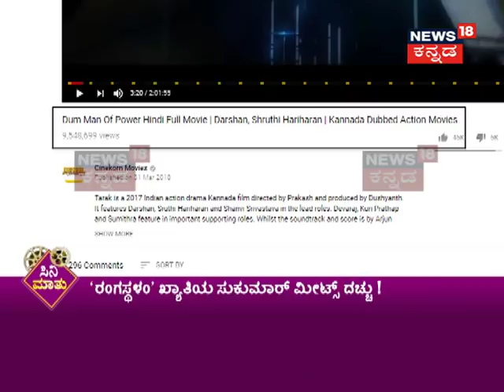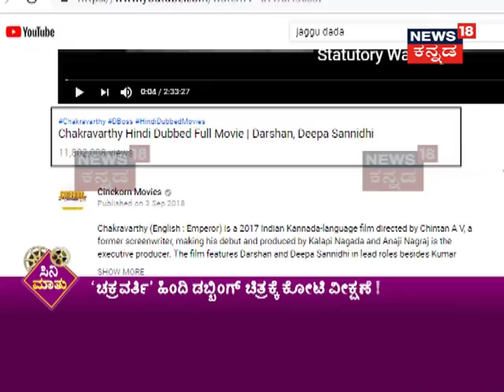Darshan ಬೇರೆ ಭಾಷೆಯಲ್ಲಿ Act ಮಾಡ್ತಾರಾ?